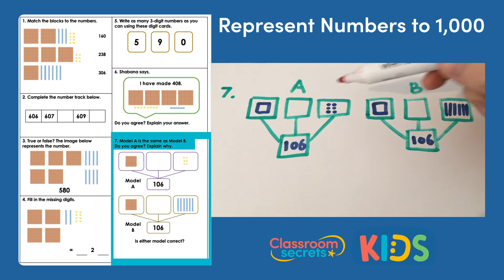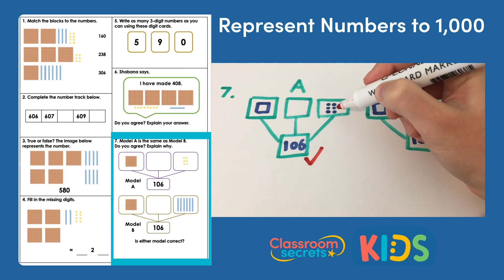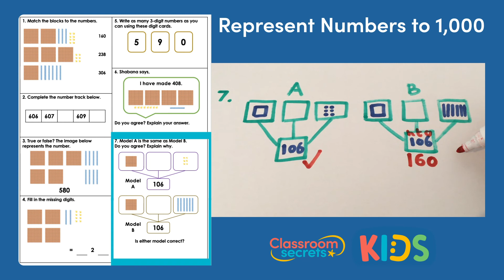Year 3 Represent Numbers to 1,000 Answer Video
Join Aaron in this Year 3 Represent Numbers to 1,000 Answer Video as he explains how to work out the answers to the different questions.

The video tutorial and interactive games which support the teaching of this step can be found

If you would like to access additional resources which link to this answer tutorial, you can purchase a subscription for £4.83 per month on our sister